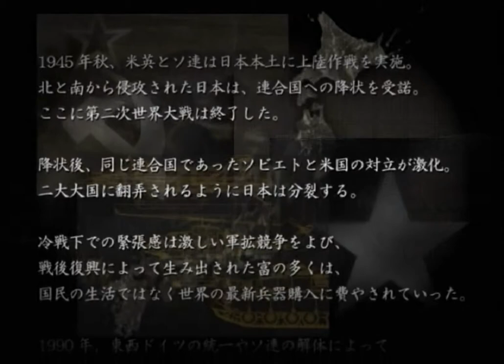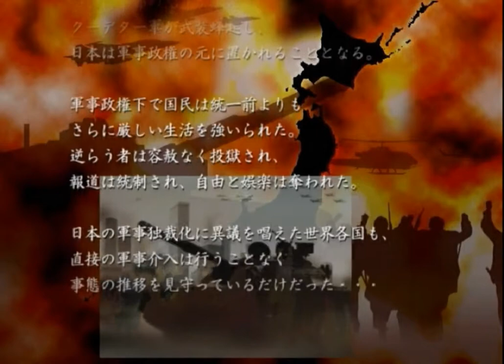Gaika no Gouhou Air Land Force Gameplay HD 1080p PS2